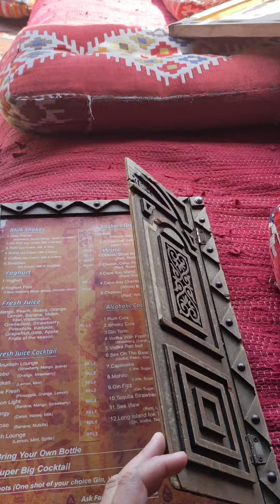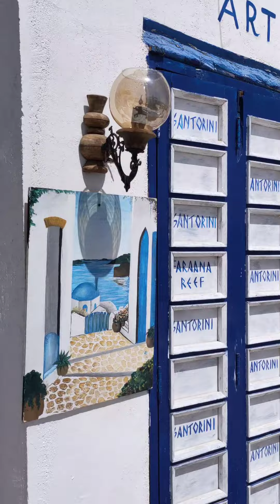A week In Sharm El Sheikh | Egypt 🇪🇬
📍 Hotel :Aqu blu resort by Albertos 🏨

📍Fasrha Mountain side lounge 🍹

📍Mini Santorini 🇬🇷

📍 Ras Mohammed National Park 🏝️

📍Sunrise hike in Mount Sinai 🌄

📍Sunset Buggy ride Sahara Desert 🏜️

📍Old Town Egypt & Sahaba Mosque 🕌